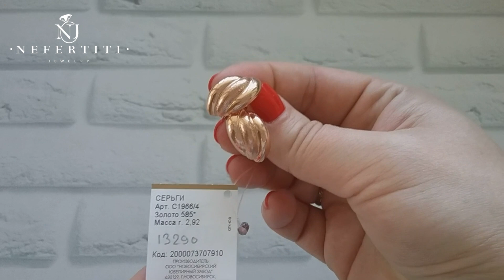💎 ЗОЛОТЫЕ СЕРЬГИ 585 пробы от АТОЛЛ и AQUAMARINE 💎